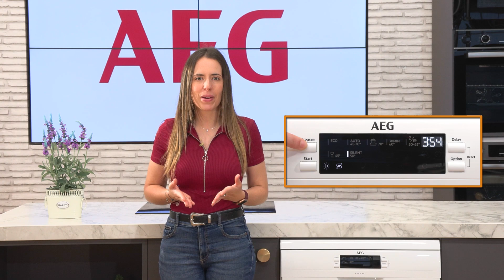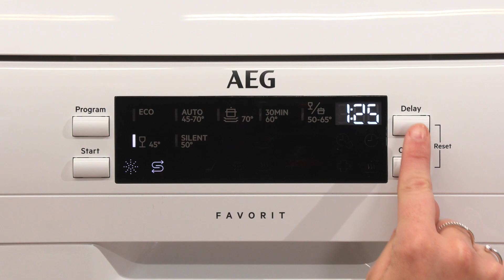🍴 Aeg lavavajillas | FFB63700PW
🏡🏠 La Casa del Electrodoméstico te trae este amplio y práctico 🍴 lavavajillas AEG 🍴 FFB63700PW (FFB63700PM) de 60 cm. Posee una eficiencia energética clase D y una capacidad para 15 servicios. Lo tenemos disponible en inox y en blanco.

Contenido:

0:00 - Presentación
0:09 - Características técnicas
0:19 - Capacidad
0:24 - Extra silencio
0:36 - Tercera bandeja
0:47 - Cesto superior regulable
1:23 - Brazo aspersor satélite
1:35 - Cesto inferior
1:53 - Secado con Air Dry
2:07 - Programas y funciones
2:18 - Despedida

Encuentra este modelo de lavavajillas AEG en nuestra web.